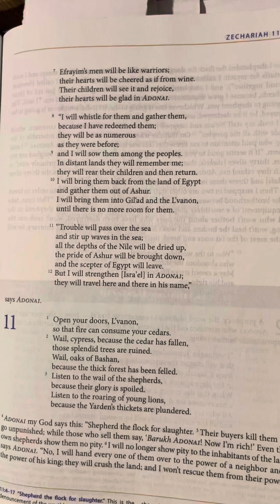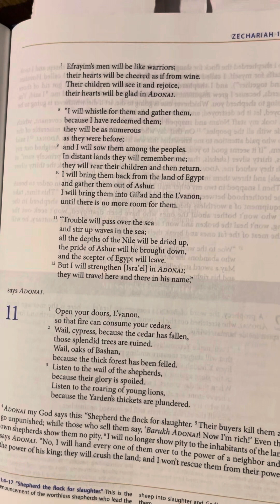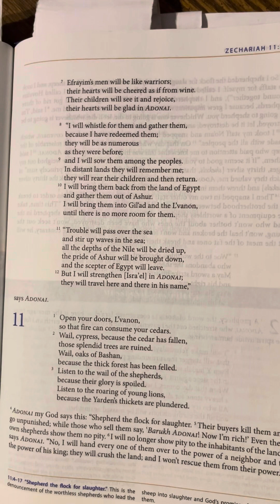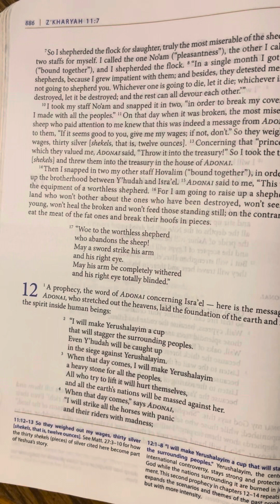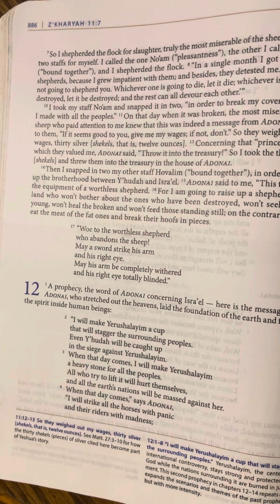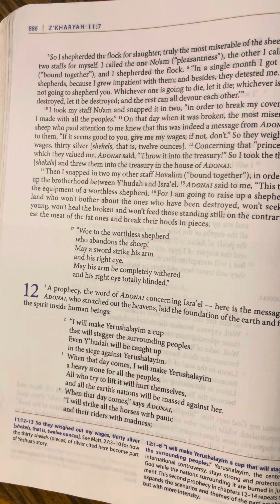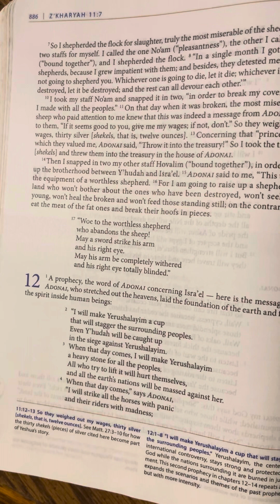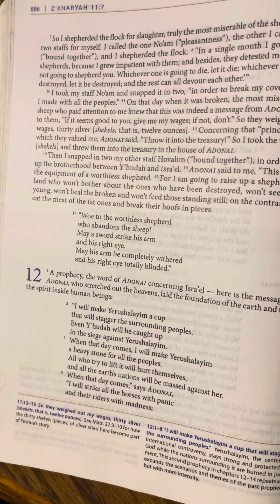Zechariah (Z’kharyah) 11 | Tanakh/Old Testament | Audio Bible | CJB | Complete Jewish Bible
11 Open your doors, L’vanon,
so that fire can consume your cedars.
2 Wail, cypress, because the cedar has fallen,
those splendid trees are ruined.
Wail, oaks of Bashan,
because the thick forest has been felled.
3 Listen to the wail of the shepherds,
because their glory is spoiled.
Listen to the roaring of young lions,
because the Yarden’s thickets are plundered.

4 Adonai my God says this: “Shepherd the flock for slaughter. 5 Their buyers kill them and go unpunished; while those who sell them say, ‘Barukh Adonai! Now I’m rich!’ Even their own shepherds show them no pity. 6 I will no longer show pity to the inhabitants of the land,” says Adonai. “No, I will hand every one of them over to the power of a neighbor and to the power of his king; they will crush the land; and I won’t rescue them from their power.”

7 So I shepherded the flock for slaughter, truly the most miserable of the sheep; and I took two staffs for myself. I called the one No‘am [pleasantness], the other I called Hovalim [bound together], and I shepherded the flock. 8 “In a single month I got rid of three shepherds, because I grew impatient with them; and besides, they detested me. 9 I said, ‘I’m not going to shepherd you. Whichever one is going to die, let it die; whichever is going to be destroyed, let it be destroyed; and the rest can all devour each other.’”

10 I took my staff No‘am and snapped it in two, “in order to break my covenant, which I made with all the peoples.” 11 On that day when it was broken, the most miserable of the sheep who paid attention to me knew that this was indeed a message from Adonai. 12 I said to them, “If it seems good to you, give me my wages; if not, don’t.” So they weighed out my wages, thirty silver [shekels, that is, twelve ounces]. 13 Concerning that “princely sum” at which they valued me, Adonai said, “Throw it into the treasury!” So I took the thirty silver [shekels] and threw them into the treasury in the house of Adonai.

14 Then I snapped in two my other staff Hovalim [bound together], in order to break up the brotherhood between Y’hudah and Isra’el. 15 Adonai said to me, “This time, take the equipment of a worthless shepherd. 16 For I am going to raise up a shepherd in the land who won’t bother about the ones who have been destroyed, won’t seek out the young, won’t heal the broken and won’t feed those standing still; on the contrary, he will eat the meat of the fat ones and break their hoofs in pieces.

17 “Woe to the worthless shepherd
who abandons the sheep!
May a sword strike his arm
and his right eye.
May his arm be completely withered
and his right eye totally blinded.”